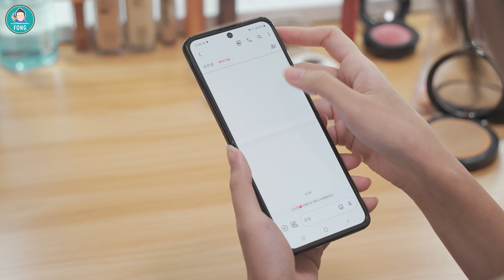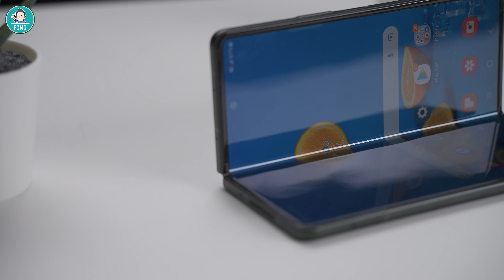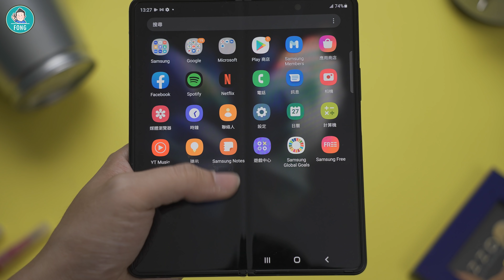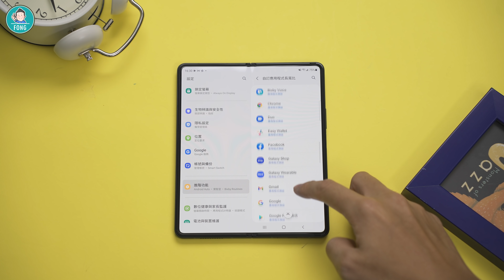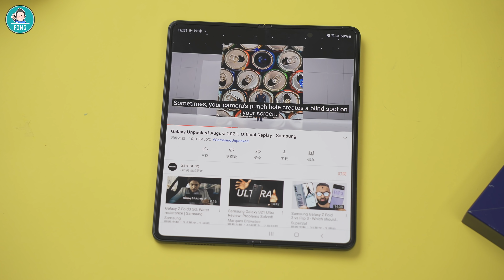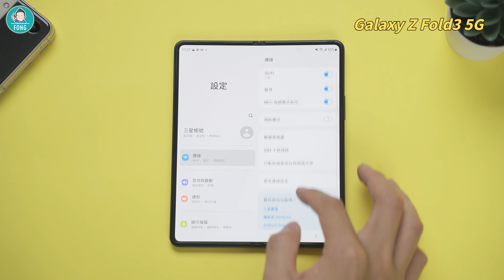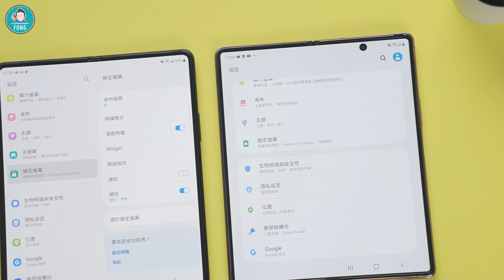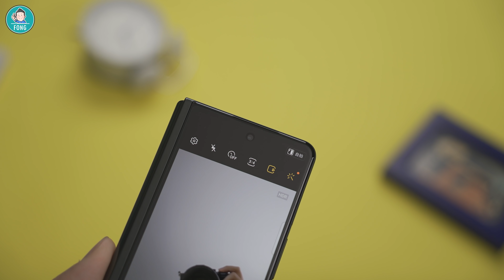【實測】Galaxy Z Fold3 5G, Galaxy Z Flip3 5G 實機上手體驗 (螢幕下鏡頭、IPX8防水、S Pen、摺疊新技術操作評測）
這次三星推出了Galaxy Z Fold3 5, Galaxy Z Flip3 5G兩款新一代摺疊手機，引起不少關注。特別是Galaxy Z Fold3 5G有了防水功能，是技術的一大突破，Galaxy Z Flip3 5G的外螢幕也變成1.9吋大，查看訊息能更加快速，大叔今天就來分享實際使用的體驗。
Samsung launched two new foldable phones, Galaxy Z Fold3 5G, Galaxy Z Flip3 5G which
attracted a lot of attention. In particular, the Galaxy Z Fold3 5G has IPX8 waterproof this time which is a significant breakthrough. The external screen of the Galaxy Z Flip3 5G has also become 1.9 inches big, making it easier to see the messages. I will share my experiences of these two phone today.

1. $30,888起輕鬆入手
2. 登錄送原廠三大豪禮
3. 三星智慧館最高獨享萬元回饋，舊機變星好輕鬆
4. 堅固耐用更甚以往，星機免費試用邀你放膽來試

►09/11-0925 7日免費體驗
►立即感受ECO SYSTEM多元智慧串聯，輕鬆利用Galaxy Z flip3 5G Galaxy Watch4 classic GlAXY Buds2串起生活每一刻

0:00 intro
【Galaxy Z Fold3 5G】
1:27 三款顏色 Colors
2:04 機身輕巧堅固 Armor Aluminium
2:23 IPX8防水 IPX8 waterproof
2:47 低調長形鏡頭 Camera modual
2:56 螢幕更新率流暢 refresh rates
3:38 優化螢幕APP顯示 APP RATIO
4:30 多工處理視窗 Multitasking
5:15 S Pen觸控筆 S Pen
6:10 UDC螢幕下鏡頭 UDC
7:17 實拍畫面 Picture
7:37 效能、續航力 Battery life
11:25 總結：優缺點 Conclusion

【Galaxy Z Flip3 5G】
8:15 上下摺疊機 Flip
8:20 四種顏色 Color
8:48 機身規格 Specs
9:05 IPX8防水、亮度 IPX8 waterproof
9:20 輕薄好入袋 Thin
9:31 外螢幕升級 1.9 inches
10:00 支援雙螢幕分割 Split
10:26 鏡頭表現 Camera
10:56 實拍畫面 Photos
10:10 效能、續航力 Battery life
11:48 總結：優缺點 Conclusion
12:16 可耐開闔達20萬次 Durability
12:27 售價 Price

有任何想法，也歡迎留言與我們討論喔